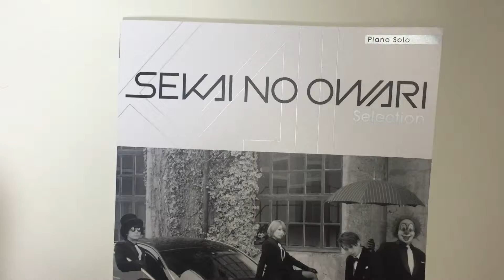SEKAI NO OWARI Selection Official Piano Collection For Intermediate Sheet Music Score[sm01293]